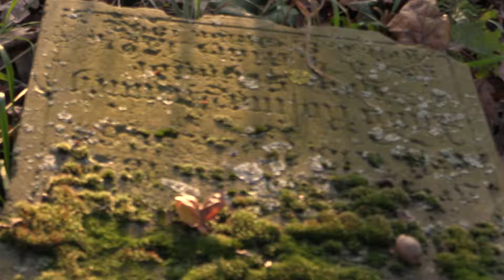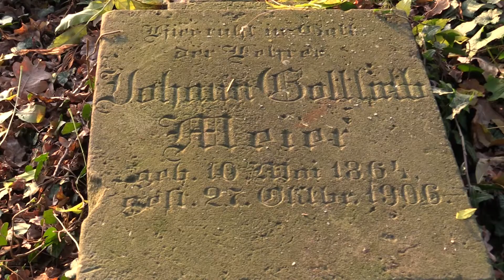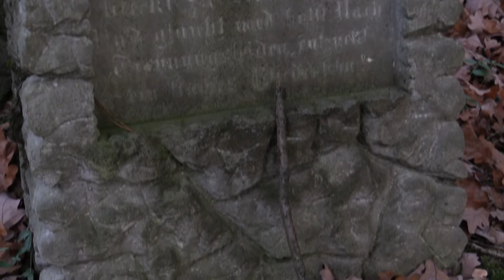Cmentarze Ewangelickie- Gmina Lwówek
Są i takie cmentarze, które zapomniane, ukryte są wśród pól i lasów. Tajemnicze, a jednocześnie wołające o pamięć. Takie są cmentarze ewangelickie - pozostałość po ludności niemieckiej, która zamieszkiwała tereny Ziemi Lwóweckiej. W filmie prezentujemy cmentarze znajdujące się w Komorowicach i Grudziance.